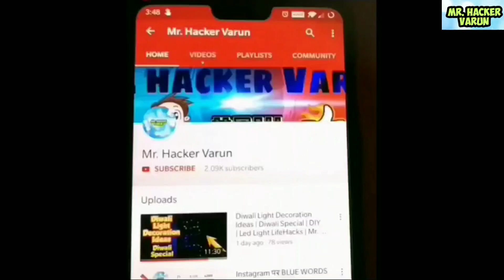Eno Vs shampoo experiment | eno+water+shampoo experiment | Easy Science Experiments To Do At Home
In this video, i will show you Eno Vs shampoo experiment which will be Amazing science experiment. You Can try this science experiments for kids and kids can do at home. Its safe and very awesome science experiment.

eno vs baking soda
eno vs coca cola
eno vs acid
eno vs oreo
eno vs baby scratch
eno experiments
eno experiments on candle and water
science experiments in hindi for kids
science experiments in telugu
shampoo experiment
eno+water+shampo Amazing experiment
Experiment
Science experiment
simple experiments
easy experiments
experiments to do at home
home experiments
balloon experiment
science working project
Science experiment with water